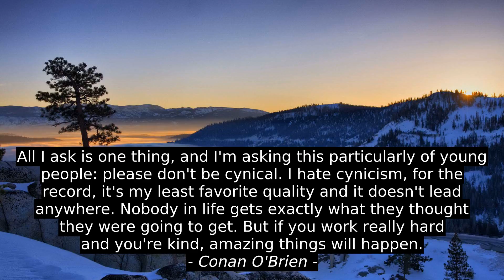Best Motivation Quotes - Conan O'Brien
Atalina Wright, Charles F. Stanley, Hockson Floin, Brian Andreas, Conan O'Brien, quotes, citation, top, motivation, best, inspiration, success